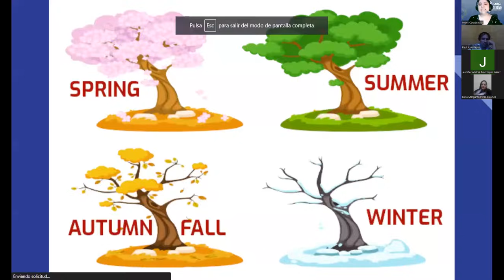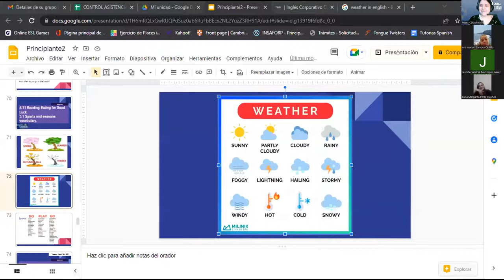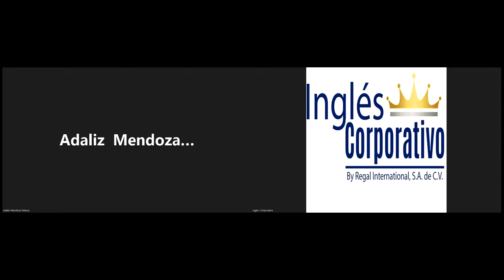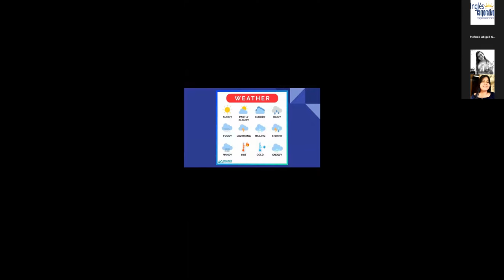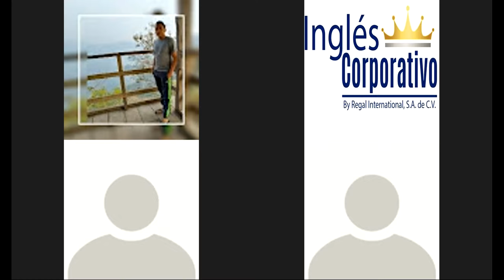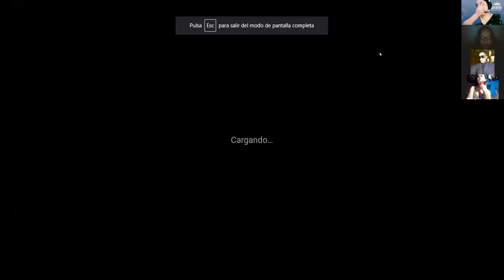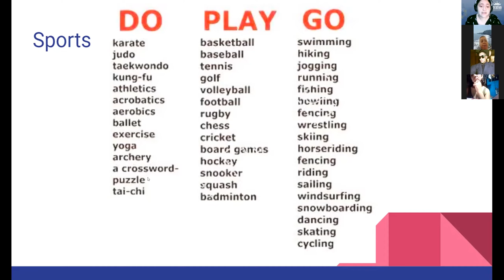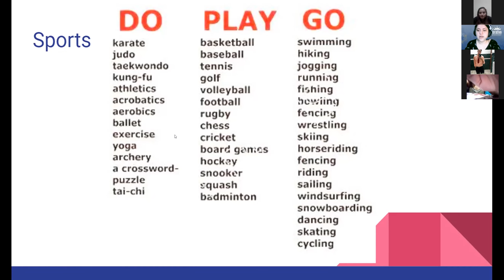Inglés Corporativo-08-09-22-Sports and seasons vocabulary.